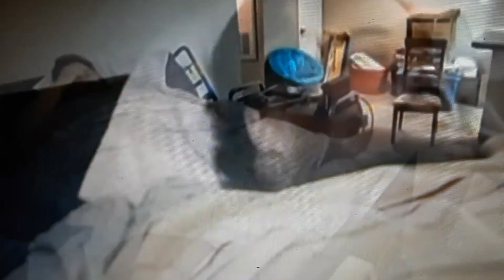Overgrown baby complains about food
"Life is meant to be enjoyed" - James, 1945